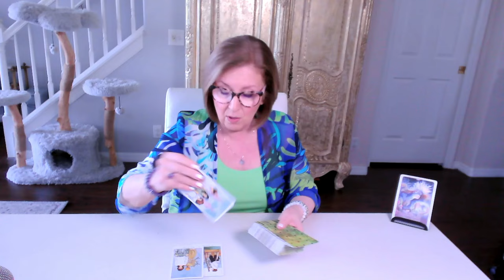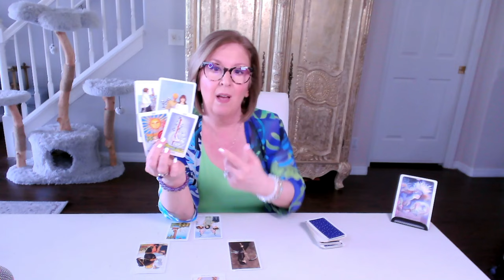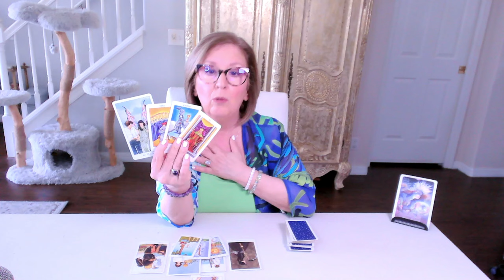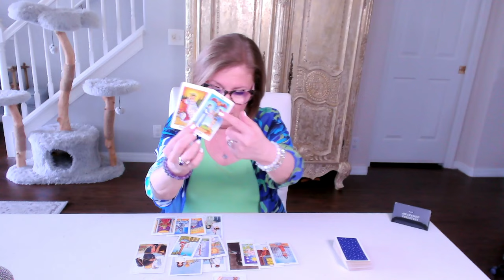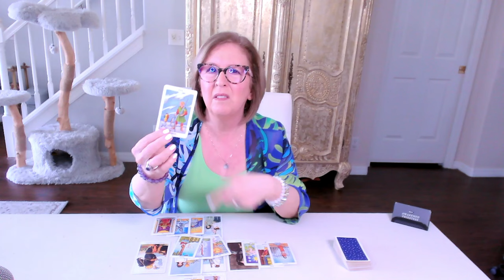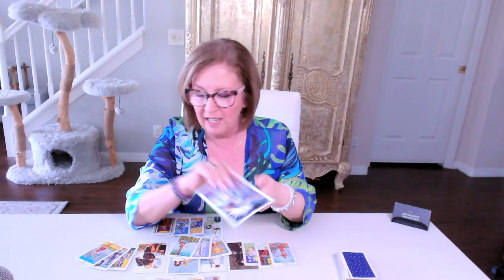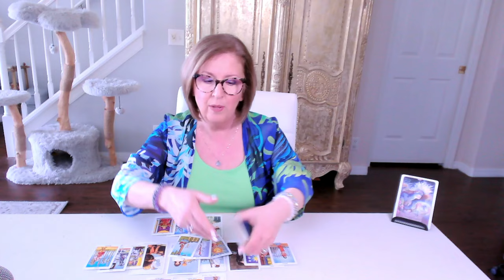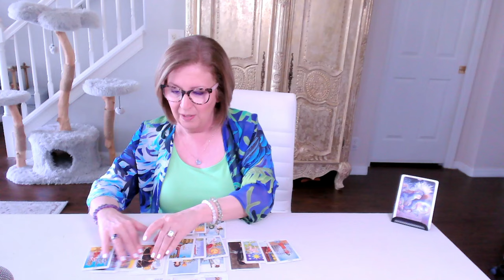TAURUS ♉️ Love Tarot: Moving beyond the troubles of the past!